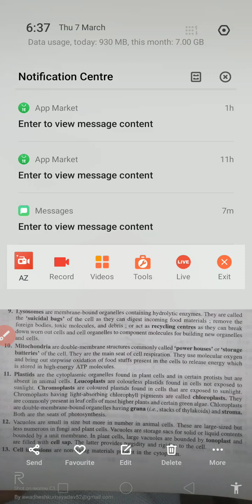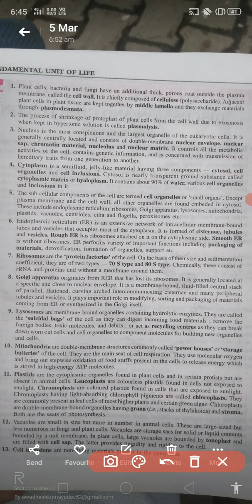cell it composition 👁️👁️👁️👁️👁️✍️✍️✍️🐈🐈